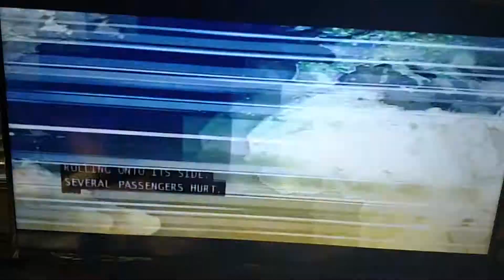(2240) The little girl.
And your money tonight.